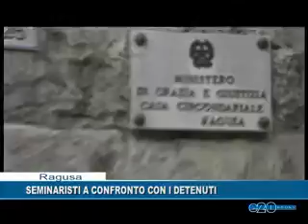SEMINARISTI A CONFRONTO CON I DETENUTI